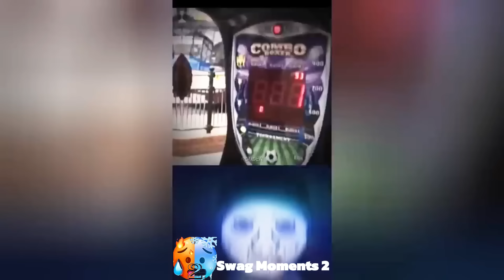Trollface ||Coldest Moments Of All Time | 🥶Coldest Trollface Compilation🥵Troll Face Phonk Tiktok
My channel name = (Swag Moments 2) please give your love on my channel.

Youtube Explore Search :
trollge incident
Glow up meme compilation
funny video tik tok compilation
anime badass moments video
fortnite tik tok video
best roblox edits tiktok compilation
cringe gaming intro be like compilation
USA:  neon blade, soccer edits, life in rio, sus anime, cheese slap meme, cool songs,